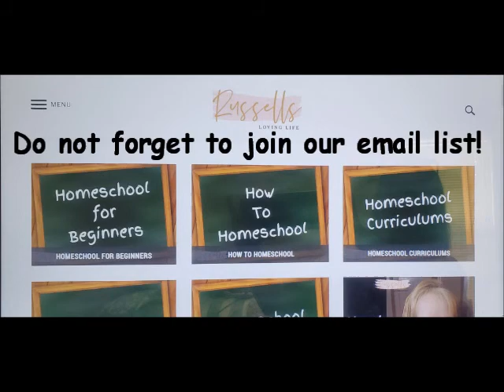Does Homeschool Look Like Public School? || Do Not Compare Yourself to Others! || Homeschool Mom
In this homeschool video will will talk about Does Homeschool Look Life Public School and Do Not Compare Yourself to others!  This is a collaboration with Living with Eve and the name of this collaboration is What Homeschool Moms Worry About and Why they Shouldn't.

We are the Russells and we love homeschooling, homemaking, and family fun activities.  I have been a homeschooling mom since 2012.  On this channel you will get lots of information about homeschool tips, homeschool information, and things I have learned over the years about homeschooling.